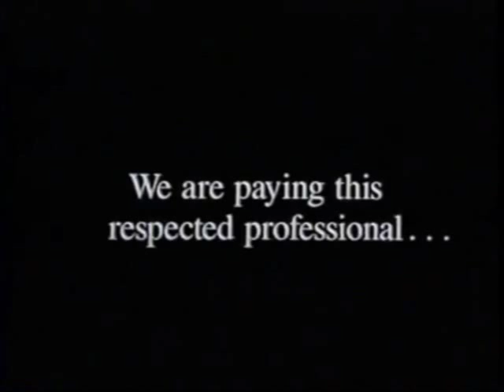The Swan Princess (1995) Trailer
Taken from 1996 VHS of Dr. Seuss Video Classics Series